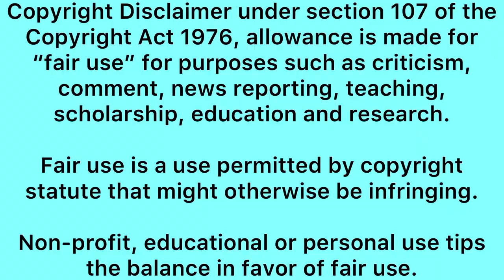Slay Queens are shaking as Asavela Mngqithi sets the bars high! Congrats 🥳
Asavela mngqithi husband